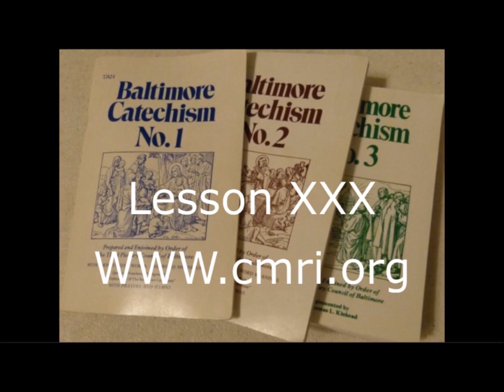Baltimore Catechism Lesson 30, Contrition for sin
Baltimore Catechism Lesson 30, By Fr. Benedict Hughes